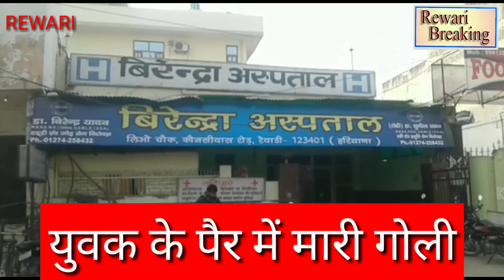रेवाड़ी:दोस्त का जन्मदिन मना कर लौट रहे युवक को अज्ञात युवको ने मारी गोली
चंद्रशेखर व पंकज कुमार :रिपोर्टर रेवाड़ी